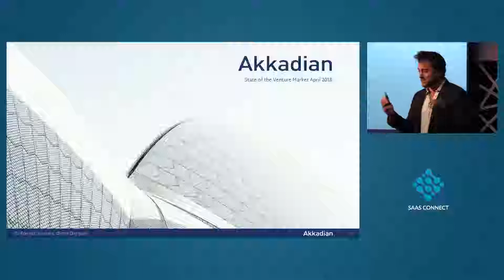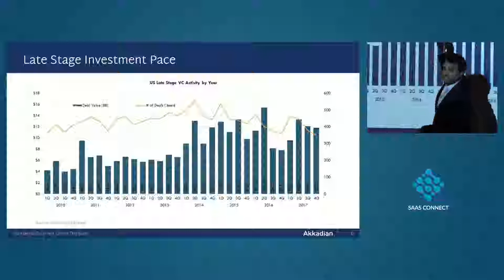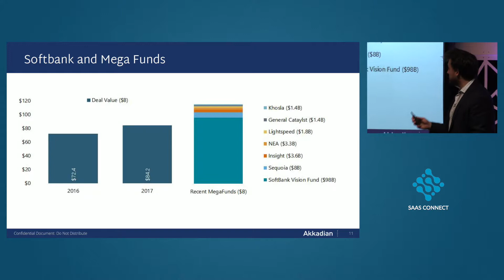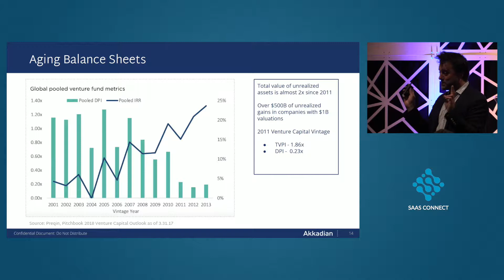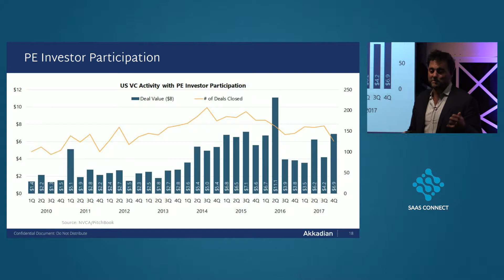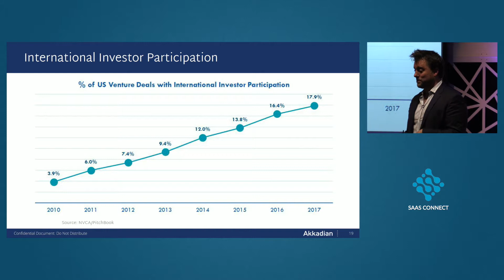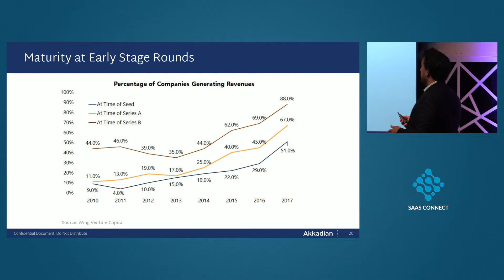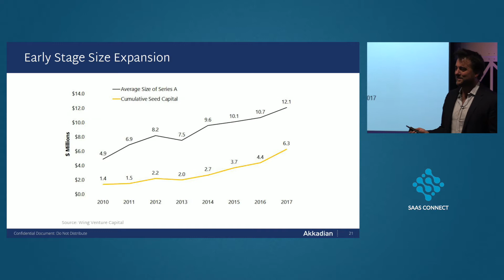What you need to know about today's venture climate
SaaS Connect 2018 (San Francisco, CA).

by Ben Black, Co-Founder & Managing Director, Akkadian Ventures